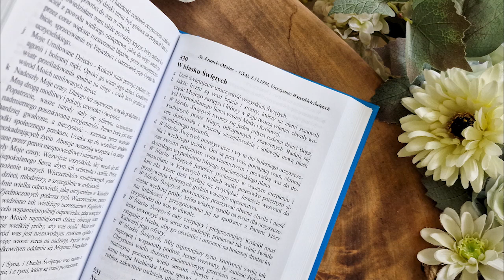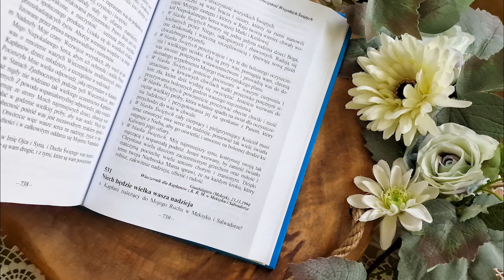Proroctwa Maryi na czas próby Kościoła i świata | Ks. Gobbi [530] W BLASKU ŚWIĘTYCH